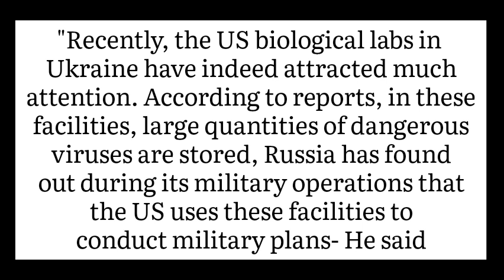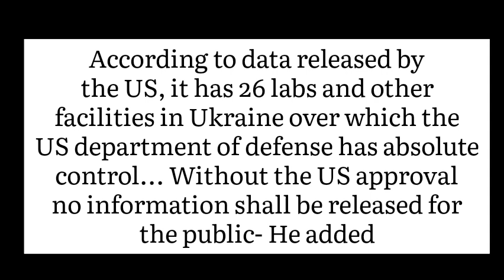🇺🇲US BIOWEAPON LABS IN 🇺🇦UKRAINE: Russia finds several biological labs- CHINA